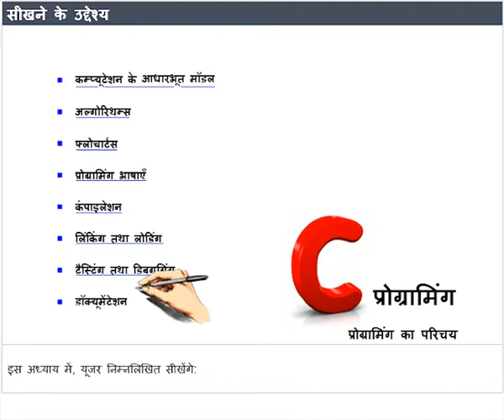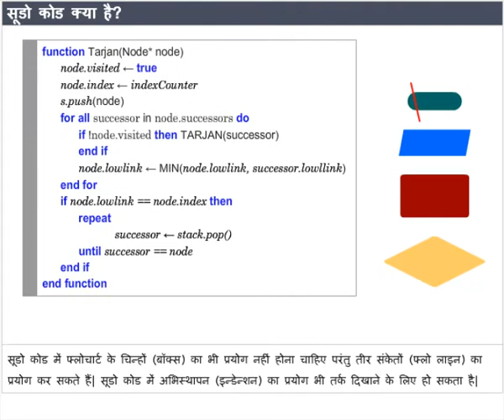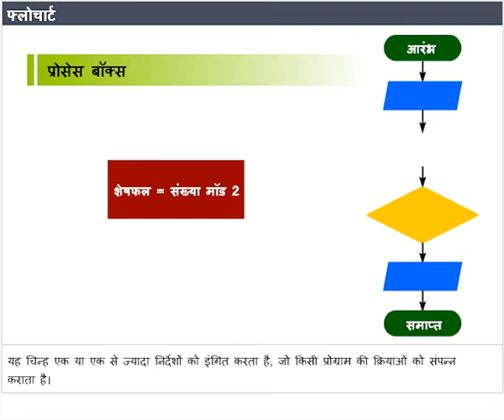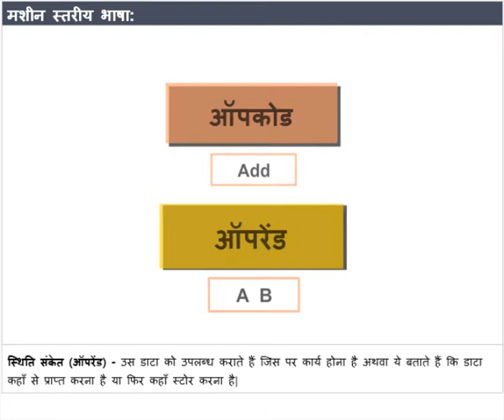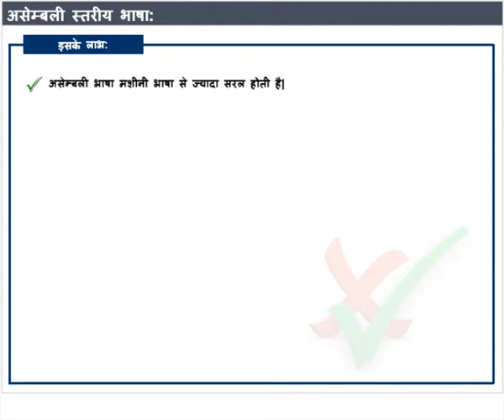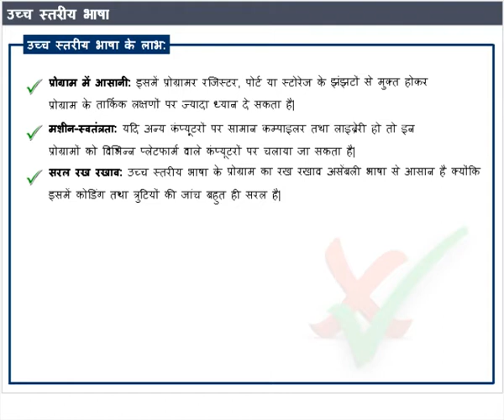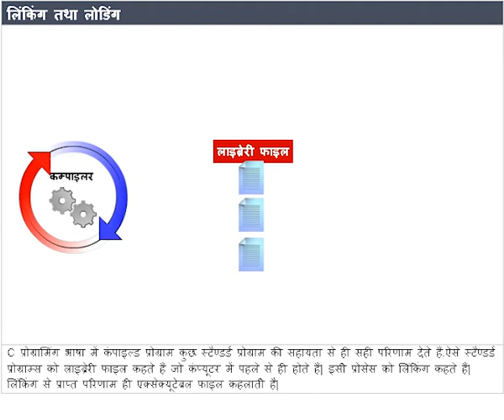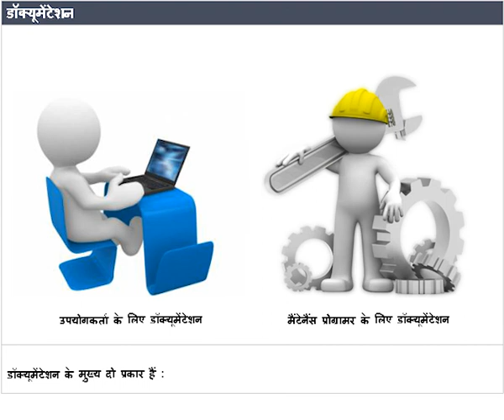PPS 1 Introduction to Programming HINDI